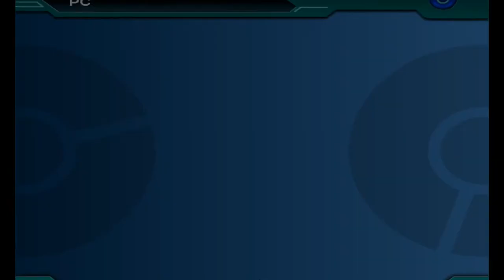Let's Play Pokémon Colosseum Partie 2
Je parle pas mal des news de la chaine dans les 10 dernières minutes de la vidéo, je préfère prévenir car c'est un peu long :p.

Bon visionnage ;).